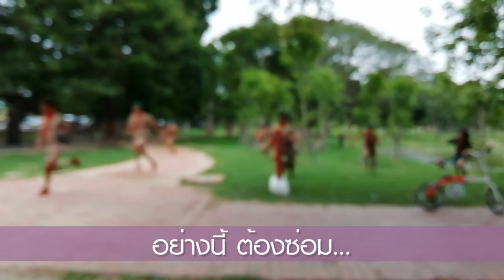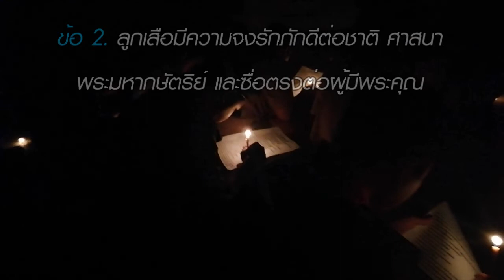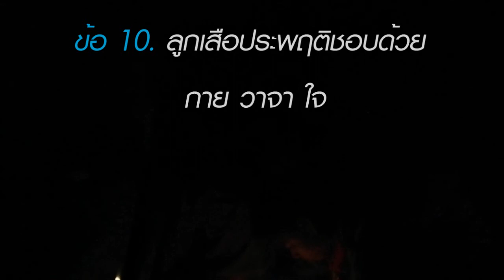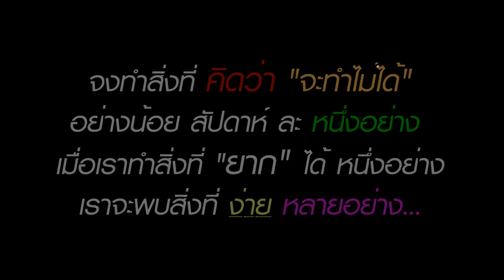ประมวลภาพกิจกรรมลูกเสือ เนตรนารี วิสามัญ ยุดยา @ ค่ายนวภพ สระบุรี ที่ผ่านมา...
Rover Scout of ATC to CAMP / 2019
ประมวลภาพกิจกรรมเข้าค่ายลูกเสือ
พิธีประจำกองประดับแถบสามสี ลูกเสือ เนตรนารี วิสามัญ
@ ค่ายนวภพ สระบุรี
[7-9 ต.ค. 2562]